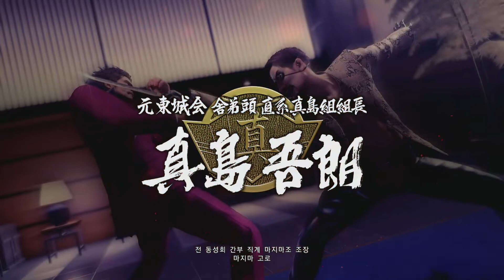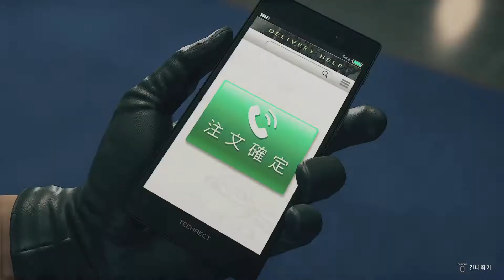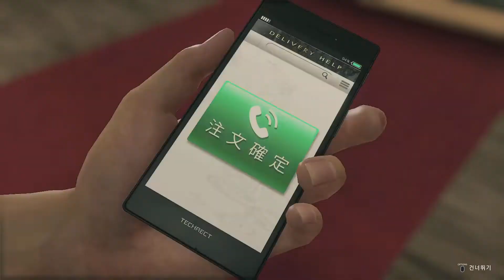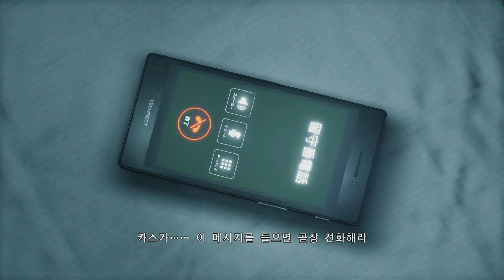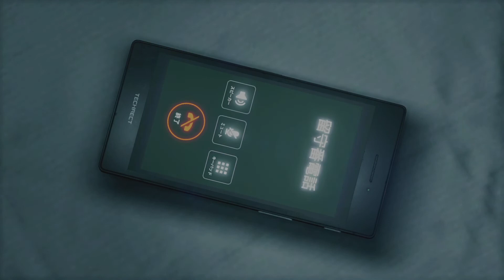[용과 같이 7: 빛과 어둠의 행방] 병맛 턴제RPG로 돌아온 판타지 야쿠자, 12장 야쿠자의 종언 #4